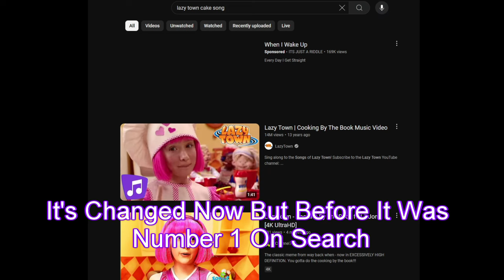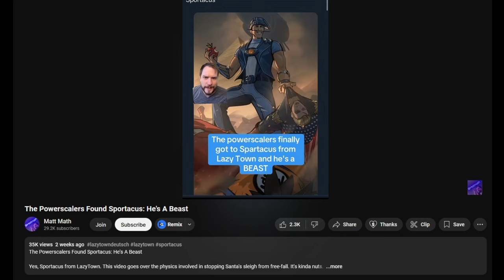I Think Sportacus Beats Goku Even With Ultra Instinct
Sportacus solos all verses after beating Goku

0:00 Intro
2:26 Fruits
4:02 Agility
4:52 Battle IQ
6:13 Physics
7:46 Conclusion